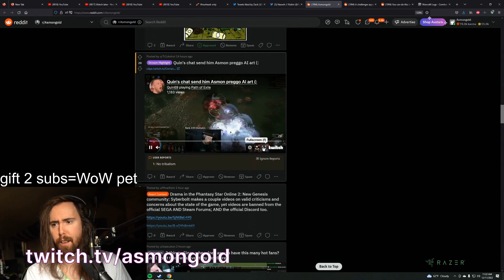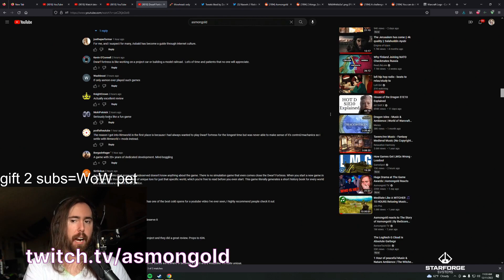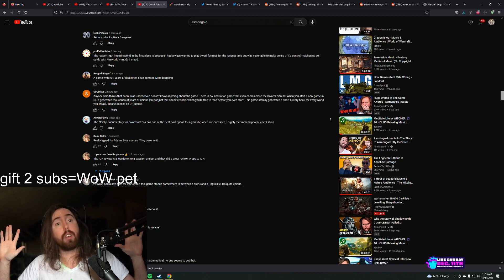Mitch reveals his secret double life on the i... | World of Warcraft Highlights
Timestamps & vods:
[00:00] #1 MitchJones: Mitch reveals his secret double life on the internet

[00:59] #2 Asmongold: 12345

[01:27] #3 Lorgokz: Zuugon

[02:04] #4 Lorgokz: Awakege

[02:11] #5 laty1337: Cloud Problems

[02:32] #6 MitchJones: Extra step?

[02:44] #7 Joardee: ULDUAR PTR Day 2 - 10 mans into 25! | !PTR !ulduar !t7guides | Fusion

[03:14] #8 Warcraft: Jdotbeep

[03:51] #9 Asmongold: Thanosgold

[04:40] #10 dorki: Meow!

[04:56] #11 GingiTV: Unge  hat es gemacht

[05:42] #12 Winky: Winky reacts to getting 2k and prio in GTA RP

[06:12] #13 Shjami: Wenn das Nasenspray gerade wirkt

[06:18] #14 WvParzsival: rip rogue

[06:30] #15 Pikabooirl: selfie cam + death filter + cancel +trinket + kill him

[06:56] #16 MitchJones: Rage

[07:01] #17 MitchJones: 1-shot, Xaryu where u at.

[07:29] #18 Graycen: For Bean

[07:49] #19 Onezy_: scum